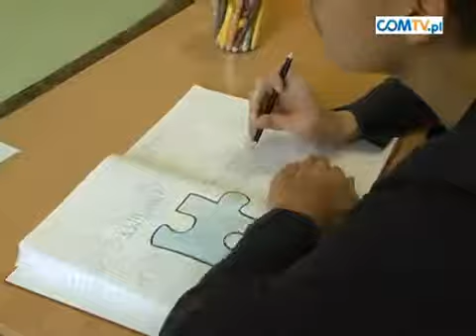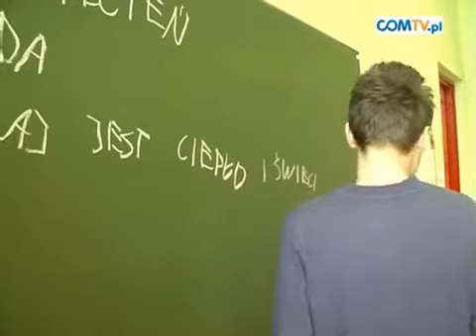DZIEŃ WIEDZY O AUTYŹMIE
2 kwietnia to Światowy Dzień Wiedzy o Autyzmie. Jego celem jest podnoszenie społecznej świadomości na temat tego zaburzenia uznanego przez ONZ za jeden z najpoważniejszych problemów zdrowotnych świata - obok raka, cukrzycy czy AIDS. MDK "Batory" przyłączył się do szczytnej akcji.